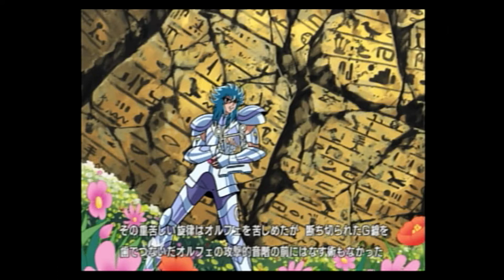✅ 【SAINT SEIYA】Hades Zodiac 聖闘士星矢 冥王ハーデス十二宮 PART16 ゲーム PS2 神ゲーム 高画質 週刊少年ジャンプ JUMP レトロ ビデオゲーム 名作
100％全話収録 SAINT SEIYA(聖闘士星矢 冥王ハーデス十二宮)全再生リスト

聖闘士星矢ライジングコスモ,
聖闘士星矢 op,
聖闘士星矢ゾディアックブレイブ,
聖闘士星矢 アニメ,
聖闘士星矢 スロット,
聖闘士星矢 パチンコ,
聖闘士星矢 歌,
聖闘士星矢ω,
聖闘士星矢 海王覚醒,
聖闘士星矢 アテナフリーズ,
聖闘士星矢 アプリ,
聖闘士星矢 甘デジ,
聖闘士星矢 アスガルド編,
聖闘士星矢 朝一,
聖闘士星矢 アイオリア,
聖闘士星矢 アイオロス,
アルビオレ 聖闘士星矢,
アスミタ 聖闘士星矢,
聖闘士星矢 一輝,
聖闘士星矢 いそまる,
聖闘士星矢 一話,
聖闘士星矢 イオ,
聖闘士星矢 廬山昇龍覇,
聖闘士星矢 頂,
聖闘士星矢 いて座,
聖闘士星矢 一輝 幻魔拳,
聖闘士星矢 うた,
聖闘士星矢 打ち方,
聖闘士星矢 上乗せ,
聖闘士星矢 歌ってみた,
聖闘士星矢 うお座,
聖闘士星矢 歌うま,
聖闘士星矢 ウルフ那智,
聖闘士星矢 上乗せ 音,
聖闘士星矢 サガリーチ,
聖闘士星矢ωop,
聖闘士星矢 ed,
聖闘士星矢 映画,
聖闘士星矢 永遠ブルー,
聖闘士星矢 エリシオン編,
聖闘士星矢 エクスカリバー,
聖闘士星矢 エンディング曲,
聖闘士星矢 演出,
聖闘士星矢 エリス,
聖闘士星矢 黄金魂,
聖闘士星矢 オメガ,
聖闘士星矢 黄金伝説,
聖闘士星矢 オープニング,
聖闘士星矢 オメガ op,
聖闘士星矢 op ソルジャードリーム,
聖闘士星矢 黄金聖闘士,
ドクラテス 聖闘士星矢,
聖闘士星矢 海王覚醒 スペシャル,
聖闘士星矢 海王覚醒 フリーズ,
聖闘士星矢 海王覚醒 解説,
聖闘士星矢 海皇覚醒,
聖闘士星矢 海王覚醒 サガ,
聖闘士星矢 カノン,
聖闘士星矢 曲,
聖闘士星矢 キキ,
聖闘士星矢 教皇,
聖闘士星矢 キャラソン,
聖闘士星矢 キャラ,
聖闘士星矢 聖衣,
聖闘士星矢 曲 スロット,
聖闘士星矢 期待値,
聖闘士星矢 クロス,
聖闘士星矢 クロス 装着,
聖闘士星矢 クロス コスプレ,
聖闘士星矢 クリシュナ,
聖闘士星矢 クロス 装着シーン,
聖闘士星矢 クロス おもちゃ,
聖闘士星矢 訓練所,
聖闘士星矢 クリア,
聖闘士星矢 ケンコバ,
聖闘士星矢 携帯ゲーム,
聖闘士星矢 結末,
聖闘士星矢 剣,
聖闘士星矢 ケンタウロス,
聖闘士星矢 消しゴム,
聖闘士星矢 ケール,
聖闘士星矢 結婚,
聖闘士星矢 広告,
聖闘士星矢 コスプレ,
聖闘士星矢 公式,
聖闘士星矢 コスモ,
聖闘士星矢 効果音,
聖闘士星矢 攻略,
聖闘士星矢 考察,
聖闘士星矢 古代遺跡,
聖闘士星矢 サガ,
聖闘士星矢 最終回,
聖闘士星矢 サントラ,
聖闘士星矢 サジタリアス,
聖闘士星矢 最強,
聖闘士星矢 最終聖戦の戦士たち,
聖闘士星矢 sasuke,
聖闘士星矢 サウンドトラック,
聖闘士星矢 シャカ,
聖闘士星矢 主題歌,
聖闘士星矢 シュラ,
聖闘士星矢 シオン,
聖闘士星矢 真紅の少年伝説,
聖闘士星矢 シャイニングソルジャーズ,
聖闘士星矢 神回,
聖闘士星矢 シャイナ,
聖闘士星矢 スペシャル,
聖闘士星矢 スロット 初代,
聖闘士星矢 スロット 解説,
聖闘士星矢 スロパチ,
聖闘士星矢 スロット bgm,
聖闘士星矢 スロット サガ,
聖闘士星矢 スマホゲーム,
聖闘士星矢 千日戦争,
聖闘士星矢 声優,
聖闘士星矢 セインティア翔,
聖闘士星矢 設定6,
聖闘士星矢 設定判別,
聖闘士星矢 戦闘シーン,
聖闘士星矢 聖域十二宮編,
聖闘士星矢 セブンズ,
聖闘士星矢 ソルジャードリーム,
聖闘士星矢 ソルジャーズ ソウル,
聖闘士星矢 ソウルオブゴールド,
聖闘士星矢 soul of gold,
聖闘士星矢 ソレント,
聖闘士星矢 挿入歌,
聖闘士星矢 ソシャゲ,
聖闘士星矢 ソルジャーズ ソウル pv,
聖闘士星矢 tas,
聖闘士星矢 託す者へ,
聖闘士星矢 タナトス,
聖闘士星矢 田中みな実,
聖闘士星矢 太郎,
聖闘士星矢 立ち回り,
聖闘士星矢 タイタン,
聖闘士星矢 タイム,
聖闘士星矢 地球ぎ,
聖闘士星矢 中段チェリー,
聖闘士星矢 地球儀,
聖闘士星矢 中国,
聖闘士星矢 直撃,
聖闘士星矢 time,
聖闘士星矢 超究極,
聖闘士星矢 チャイカ,
聖闘士星矢 強さランキング,
聖闘士星矢 ツッコミ,
聖闘士星矢 つるの,
聖闘士星矢 通常 フリーズ,
聖闘士星矢 ツッコミどころ,
聖闘士星矢 鶴座,
聖闘士星矢 続き,
聖闘士星矢 強い順,
聖闘士星矢 天界編,
聖闘士星矢 てつ,
聖闘士星矢 the lost canvas 冥王神話,
聖闘士星矢 天秤座,
聖闘士星矢 the lost canvas,
聖闘士星矢 寺井,
聖闘士星矢 手描き,
聖闘士星矢 天界編 序奏 overture,
聖闘士星矢 東映,
聖闘士星矢 時貞,
聖闘士星矢 トール,
聖闘士星矢 特殊フラッシュ,
聖闘士星矢 時計,
聖闘士星矢 特化ゾーン,
聖闘士星矢 闘士訓練所,
聖闘士星矢 投資,
聖闘士星矢 嘆きの壁,
聖闘士星矢 中川翔子,
聖闘士星矢 ナレーション,
聖闘士星矢 長押し,
聖闘士星矢 中村悠一,
聖闘士星矢 生放送,
聖闘士星矢 涙よりも,
聖闘士星矢 ナイツオブゾディアック,
聖闘士星矢 にじさんじ,
聖闘士星矢 日直島田,
聖闘士星矢 日本語,
聖闘士星矢 二万枚,
聖闘士星矢 ニコニコ,
聖闘士星矢 人気投票 ジャンプ,
聖闘士星矢 人気,
聖闘士星矢 人形,
聖闘士星矢 never,
聖闘士星矢 next dimension 冥王神話,
聖闘士星矢 netflix,
聖闘士星矢 ネバー,
聖闘士星矢 ネビュラチェーン,
聖闘士星矢 ネタ,
聖闘士星矢 ネビュラストーム,
聖闘士星矢 next dimension,
聖闘士星矢 脳汁,
聖闘士星矢 nob,
聖闘士星矢 ノブ,
聖闘士星矢 のど自慢,
聖闘士星矢 乗せ,
聖闘士星矢 ハーデス編,
聖闘士星矢 ハーデス,
聖闘士星矢 ハーデス十二宮編,
聖闘士星矢 ハイエナ,
聖闘士星矢 ハービンジャー,
聖闘士星矢 ハーデス編 op,
聖闘士星矢 花の鎖,
聖闘士星矢 走り方,
聖闘士星矢 必殺技,
聖闘士星矢 氷河,
聖闘士星矢 必殺技 アニメ,
聖闘士星矢 ヒルダ,
聖闘士星矢 弾いてみた,
聖闘士星矢 ヒュプノス,
聖闘士星矢 火時計,
聖闘士星矢 ひきえもん,
聖闘士星矢 フリーズ,
聖闘士星矢 ファミコン,
聖闘士星矢 フィギュア,
聖闘士星矢 不屈,
聖闘士星矢 不屈解放,
聖闘士星矢 フェニックス,
聖闘士星矢 双子座,
聖闘士星矢 フィギュア 初期,
聖闘士星矢 変身,
聖闘士星矢 hero,
聖闘士星矢 下手,
聖闘士星矢 へびつかい座 ゴールドセイント,
聖闘士星矢 北欧アスガルド編,
聖闘士星矢 ほしの運命,
聖闘士星矢 堀川りょう,
聖闘士星矢 鳳凰幻魔拳,
聖闘士星矢 堀江美都子,
聖闘士星矢 ホットペッパー,
聖闘士星矢 北欧,
聖闘士星矢 ほしの運命 99,
聖闘士星矢 万枚,
聖闘士星矢 mad,
聖闘士星矢 瞬,
聖闘士星矢 漫画,
聖闘士星矢 負け,
聖闘士星矢 瞬 上乗せ,
聖闘士星矢 マリン,
聖闘士星矢 make-up,
聖闘士星矢 ミロ,
聖闘士星矢 ミルクボーイ,
聖闘士星矢 ミスティ,
聖闘士星矢 ミーメ,
聖闘士星矢 ミュージカル,
聖闘士星矢 未来への咆哮,
聖闘士星矢 ミーノス,
聖闘士星矢 ミロ カノン,
ミーノス 聖闘士星矢,
聖闘士星矢 ムウ,
聖闘士星矢 紫龍,
聖闘士星矢 ムウ 塩沢,
聖闘士星矢 無双,
聖闘士星矢 ムウ スロット,
聖闘士星矢 昔,
聖闘士星矢 ムービー,
聖闘士星矢 矛盾,
聖闘士星矢 冥王ハーデス十二宮編,
聖闘士星矢 名シーン,
聖闘士星矢 冥王神話,
聖闘士星矢 メドレー,
聖闘士星矢 女神の戦士,
聖闘士星矢 冥王ハーデス十二宮編 op,
聖闘士星矢 女神覚醒,
聖闘士星矢 冥王ハーデス,
聖闘士星矢 モンスト,
聖闘士星矢 ものまね,
聖闘士星矢 物語,
聖闘士星矢 モンスト bgm,
聖闘士星矢 森田成一,
聖闘士星矢 燃えろコスモ,
聖闘士星矢 ヤルヲ,
聖闘士星矢 山羊座,
聖闘士星矢 山羊座のシュラ,
聖闘士星矢 約束の明日へ,
聖闘士星矢 山田,
聖闘士星矢 ユナ,
聖闘士星矢 夢旅人,
聖闘士星矢 ゆっくり,
聖闘士星矢 ユナ 変身,
聖闘士星矢 ゆとり,
聖闘士星矢 ユナ ピンチ,
聖闘士星矢 予告,
聖闘士星矢 yoshiki,
聖闘士星矢 予告 bgm,
聖闘士星矢 四桁,
聖闘士星矢 よっしー,
聖闘士星矢 ヨースケ,
聖闘士星矢 よみがえれ黄金伝説,
聖闘士星矢 予告 セリフ,
聖闘士星矢 ライジングコスモ,
聖闘士星矢 ライコス,
聖闘士星矢 ライジング,
聖闘士星矢 ランキング,
聖闘士星矢 ライブ,
聖闘士星矢 ライジングコスモ ガチャ,
聖闘士星矢 ラダマンティス,
聖闘士星矢 ライジングコスモ pv,
聖闘士星矢 リセット,
聖闘士星矢 リセマラ,
聖闘士星矢 リセット判別,
聖闘士星矢 リセット狙い,
聖闘士星矢 リメイク,
聖闘士星矢 リーチ目,
聖闘士星矢 流星拳,
聖闘士星矢 リーチ,
聖闘士星矢 ルシファー,
聖闘士星矢 ルネ,
聖闘士星矢 ルート5,
聖闘士星矢 瑠奈,
聖闘士星矢 ルナ,
聖闘士星矢 ループ,
聖闘士星矢 ルシファー 強さ,
聖闘士星矢 レジェンドオブサンクチュアリ,
聖闘士星矢 レジェンドオブサンクチュアリ フル,
聖闘士星矢 レジェンドオブサンクチュアリ ペガサス幻想,
聖闘士星矢 レジェンドオブサンクチュアリ サガ,
聖闘士星矢 レベル上げ,
聖闘士星矢 令和,
聖闘士星矢 レジェンドオブサンクチュアリ mad,
聖闘士星矢 レジェンドオブサンクチュアリ デスマスク,
聖闘士星矢 ロストキャンバス アスミタ,
聖闘士星矢 老師 脱皮,
聖闘士星矢 ワロス,
聖闘士星矢 技,
聖闘士星矢 童虎,
聖闘士星矢 ワンゲーム,
聖闘士星矢 技 一覧,
聖闘士星矢 ワンダースワン,
聖闘士星矢 童虎 脱皮,
聖闘士星矢 童虎伝,
聖闘士星矢 ヲ猿,
聖闘士星矢 nd,
聖闘士星矢 nd 再開,
聖闘士星矢 nd 最新話,
聖闘士星矢 nd ネタバレ,
聖闘士星矢 1話,
聖闘士星矢 13番目の黄金聖闘士,
聖闘士星矢 12宮編,
聖闘士星矢 12宮殿,
聖闘士星矢 12星座,
聖闘士星矢 10スルー,
聖闘士星矢 1986,
聖闘士星矢 15章,
聖闘士星矢 1,
聖闘士星矢 2話,
聖闘士星矢 2万枚,
聖闘士星矢 2018 リメイク,
聖闘士星矢 パチンコ 2,
聖闘士星矢 op 2,
聖闘士星矢 2,
聖闘士星矢ゾディアックブレイブ 30-2,
聖闘士星矢ω 2,
聖闘士星矢 3d,
聖闘士星矢 319,
聖闘士星矢 3パチンコ,
聖闘士星矢 300,
聖闘士星矢 300乗せ,
聖闘士星矢 パチンコ 3,
聖闘士星矢 4桁乗せ,
聖闘士星矢 4パチンコ,
聖闘士星矢 4 甘デジ,
聖闘士星矢 4,
聖闘士星矢 パチンコ 4,
聖闘士星矢 ロストキャンバス 4,
聖闘士星矢 5号機,
聖闘士星矢 5層,
聖闘士星矢 5スロ,
聖闘士星矢 5.5号機